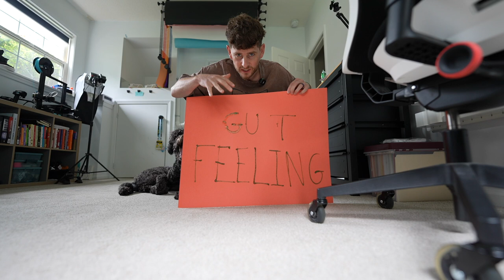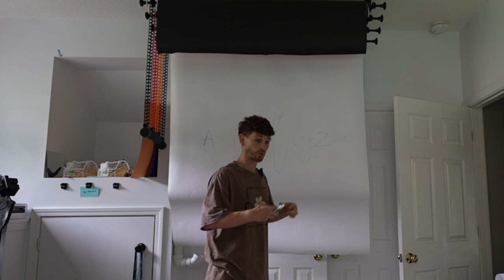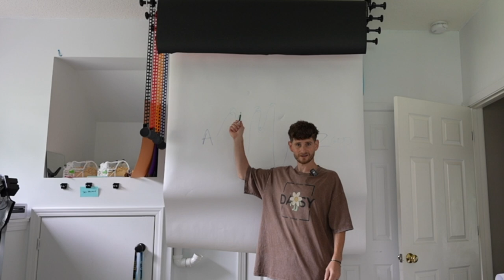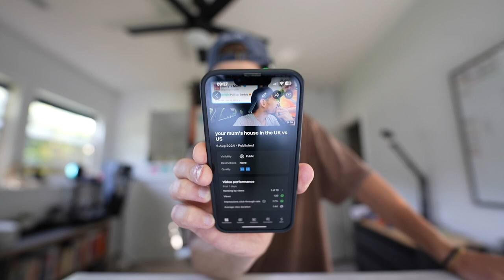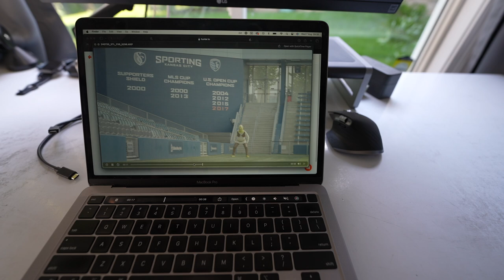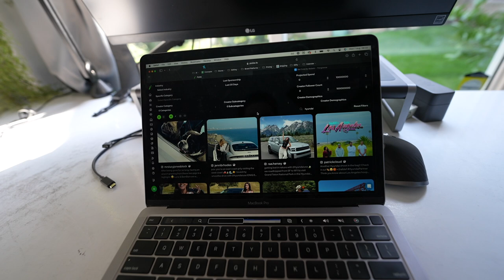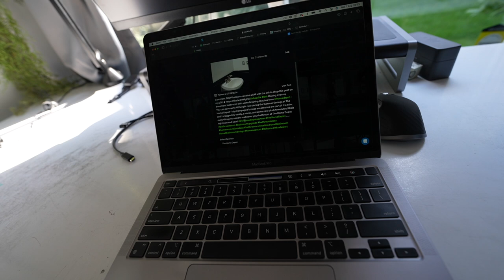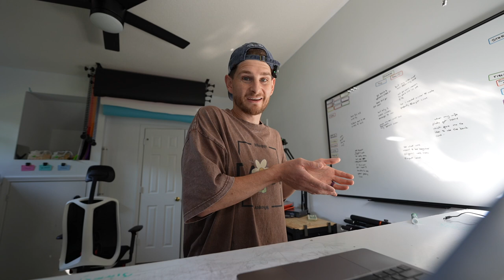Side Quest Dad thinks your GUT talks to you